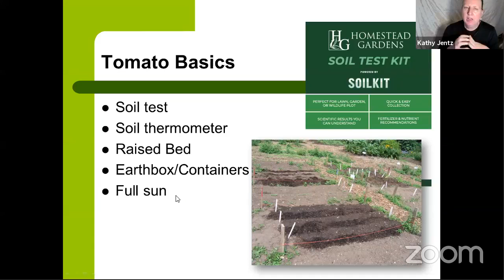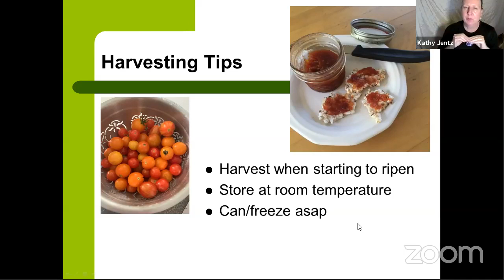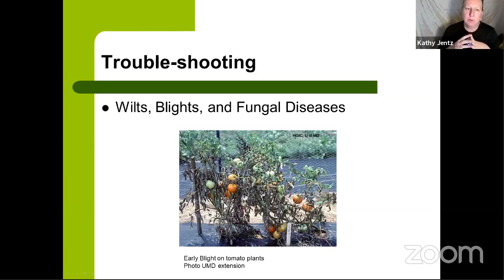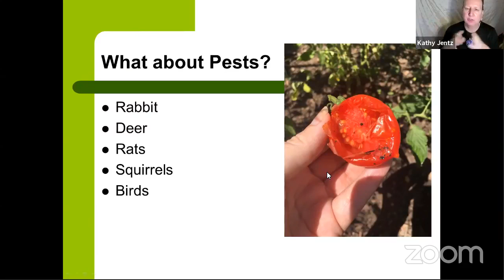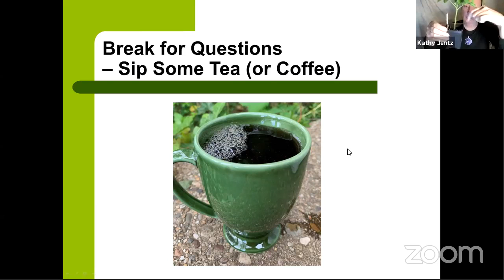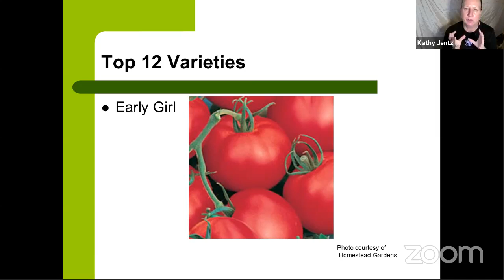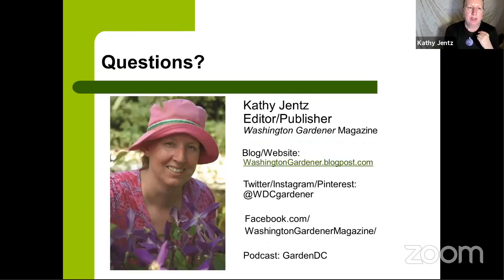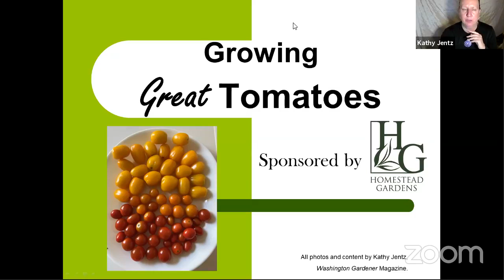Gardening with Kathy: Grow Great Tomatoes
Kathy Jentz, editor of Washington Gardener Magazine and host of the popular GardenDC Podcast, to learn all the tips and tricks for growing great tomatoes in the Mid-Atlantic. Kathy will also give her insiders-only top tomato variety picks for flavor and growing success in our region.